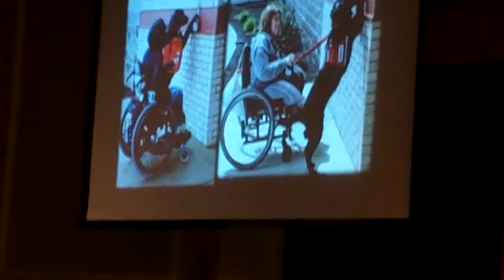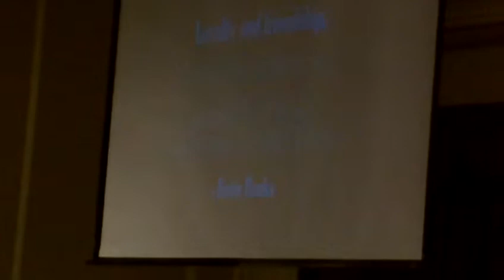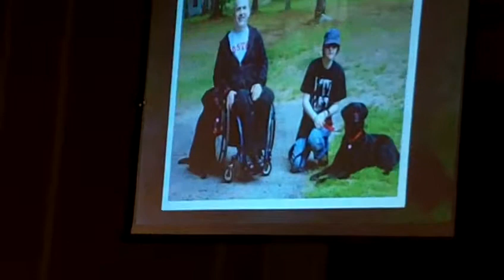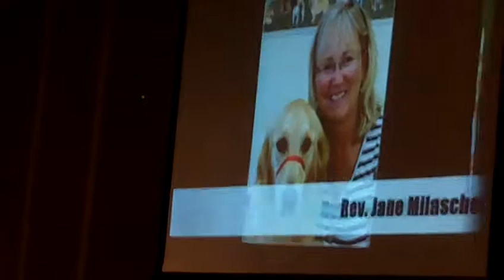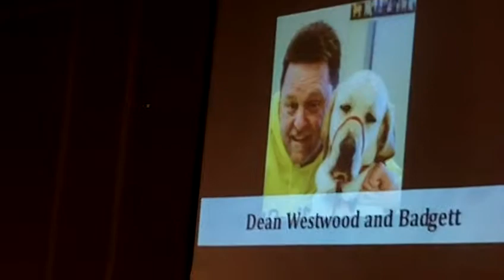Neads graduation--video/slide presentation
Neads graduation November 18, 2012---pictures of all 24 service dogs and their clients taken during their training in Neads Princeton training center.